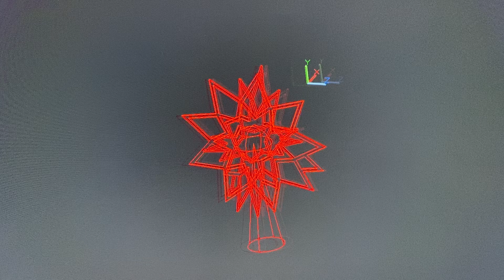Tree Topper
Modeled after Topeka flag